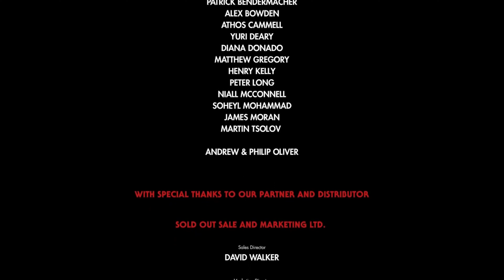ALL ROADS LEAD TO HELL: ZOMBIE ARMY 4 Episode 7 | Gameplay Walkthrough | Xbox | Full Playthrough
After the defeat of Hitler, the undead continued to roam Europe and the Resistance still continue to fight them off.